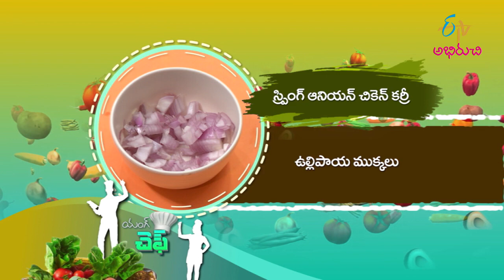Spring Onion Chicken Curry | Young Chef | 14th April 2022 | Full Episode | ETV Abhiruchi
స్ప్రింగ్ ఆనియన్ చికెన్ కర్రీ - ఇలా సులువుగా చేసేయొచ్చు

Savour the palatable recipe of Spring Onion Chicken Curry prepared by cooking chicken with spring onions, tomatoes, ginger-garlic paste, pepper powder and other essential ingredients.